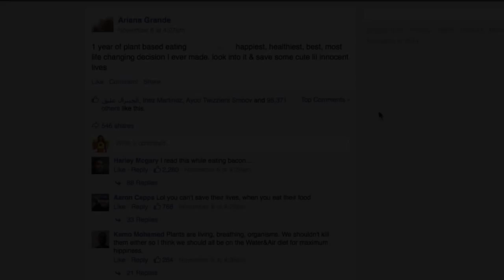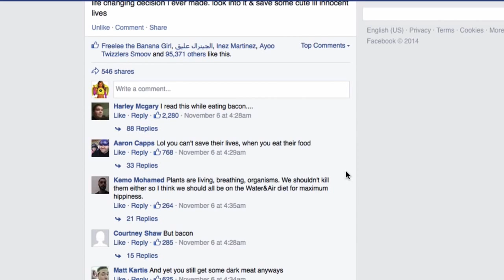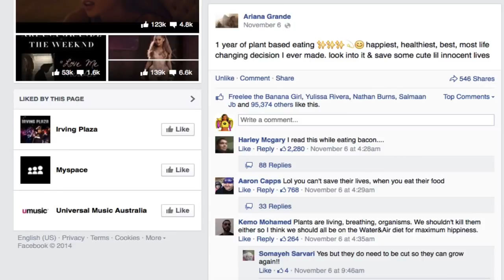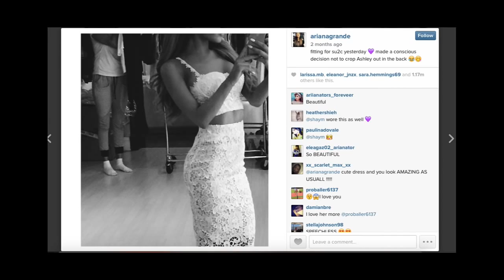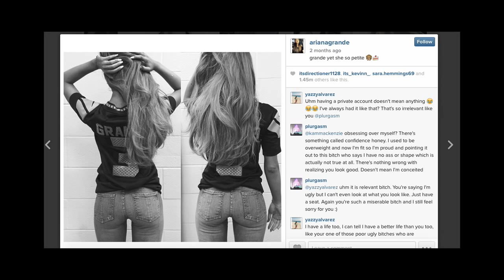▶ Ariana Grande Weight Loss on a Vegan Diet YouTube 720p